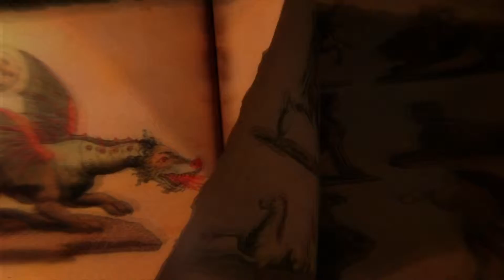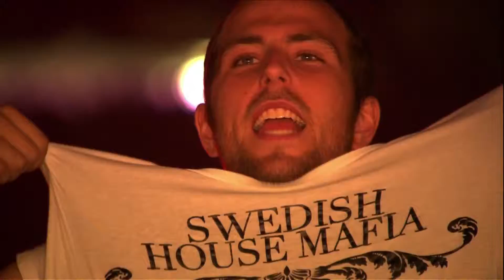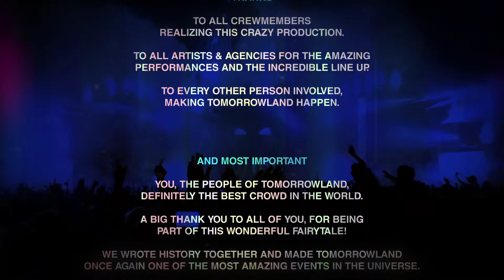Tomorrowland 2011 official after movie